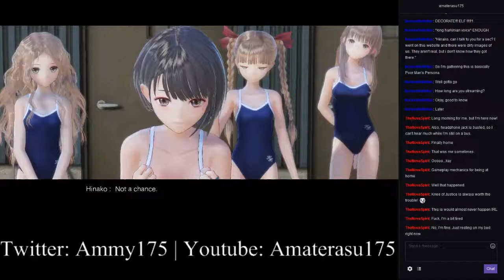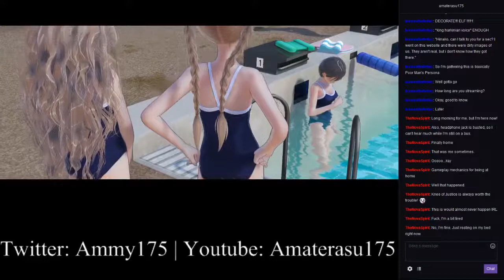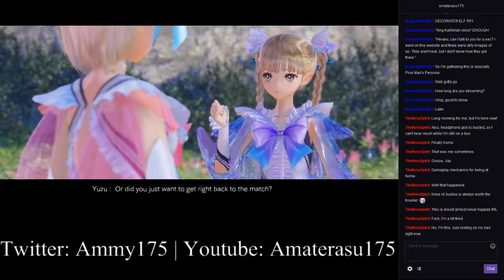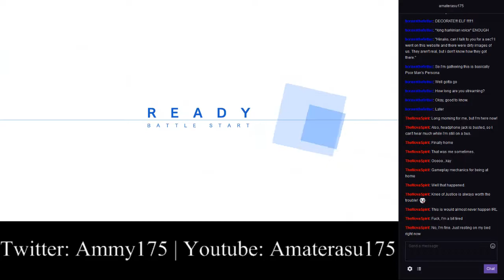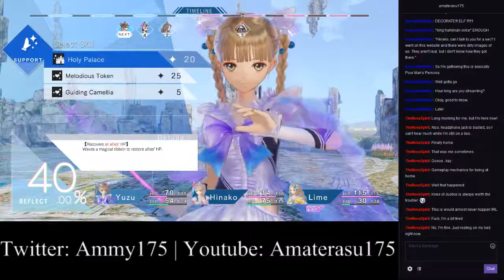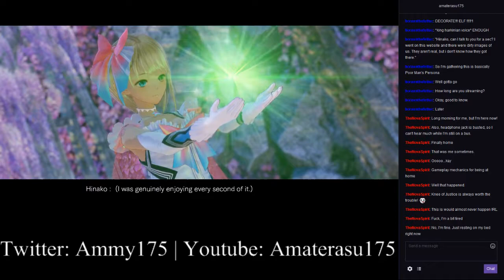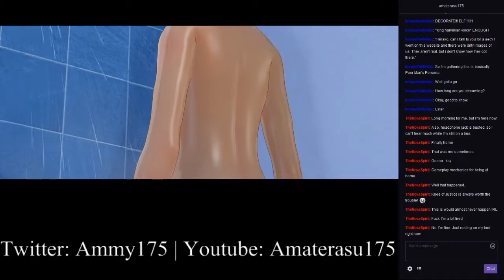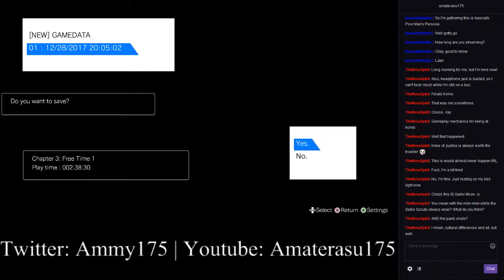Blue Reflection (Blind; Part 9)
We're mysteriously transported to the Common!